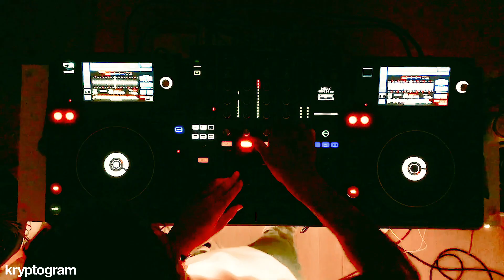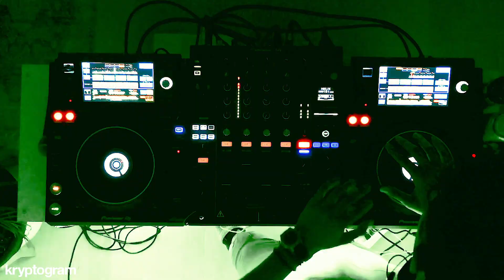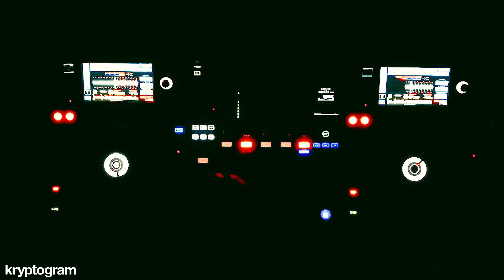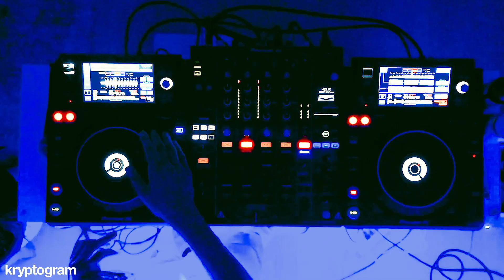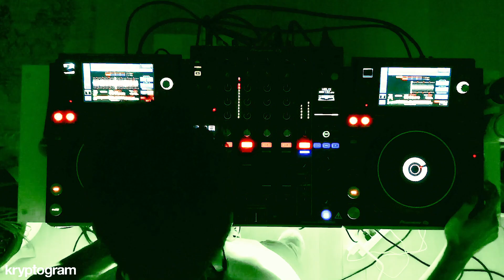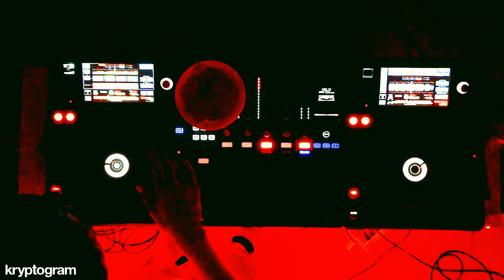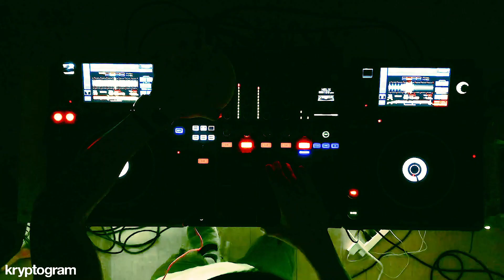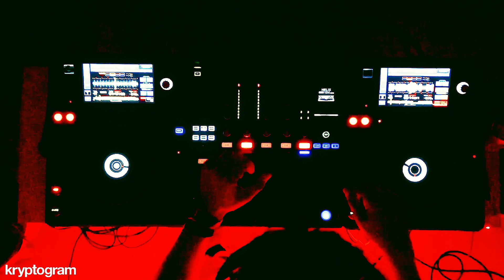kryptogram DJ Set | nukg World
Tracklist:
DJ Q - All That I Could
Somore - I Refuse (Industry Standard Remix)
En Vogue - Whatever (Tuff Jam’s Unda-Vybe Dub)
Soul II Soul - Pleasure Dome (Booker T Dub)
Strickly Dubz - Pump It Up
Todd Edwards - Love Inside (Alternate Mix)
Craig David - When The Bassline Drops (Solution Remix)
kryptogram - Got To Live
Todd Edwards - Heaven (2005 Main Mix)
Bop & Subwave - The Touch
M-Dubs - Bump Grind (Sunship Mix)
Main Phase - Move This Way
B-15 Project - Girls Like Us